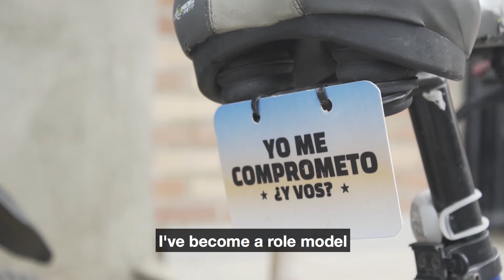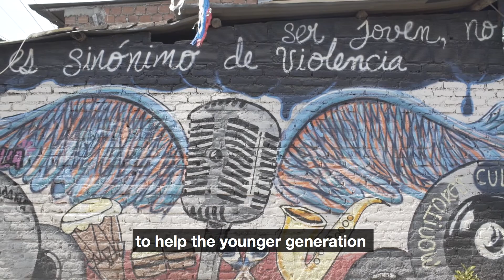Abriendo Caminos: Salvando Vidas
La Alcaldía de Cali a través de la Secretaría de Seguridad y Justicia, la Subsecretaría TIO, en alianza con la Fundación Alvaralice, implementan en Cali el proyecto Cure Violence - Abriendo Caminos, para la prevención social de la violencia, estos son testimonios de vida que están construyendo progreso social.